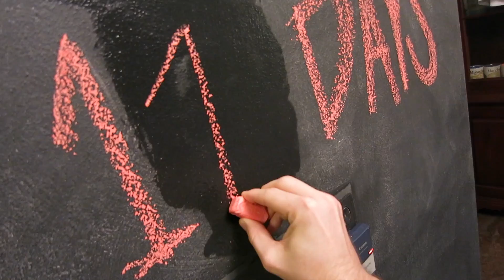HEY GIRL!!!! (10-02-14) [279]